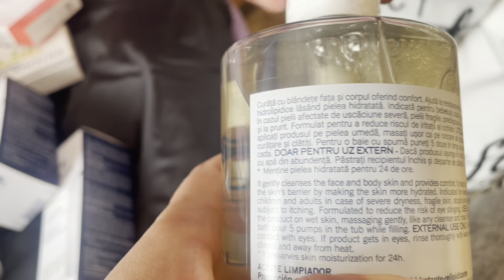Dacă ma poate ajuta cineva, va rog !